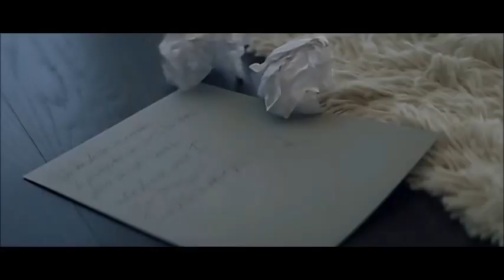Ne-Yo feat. Fabolous & Diddy - Should Be You (BIGR Extended Mix)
Jeden Monat ein Newschool Banger Upload
From "R.E.D."  Album 2012
feat. Fabolous & Diddy
Check Out 2 Live Stream Channel on Twitch
Anklicken und Reinhören (Oldschool Rap Hip Hop Soul Techno House usw)